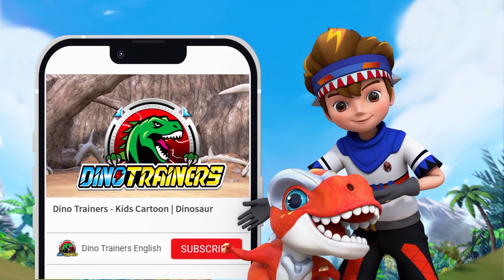【DinoTrainers S1 Teaser】E22 Go all out | Dinosaurs for Kids | T-Rex | Cartoon | Toys | Car |Jurassic